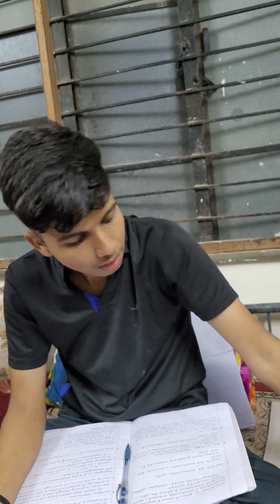18 March 2023